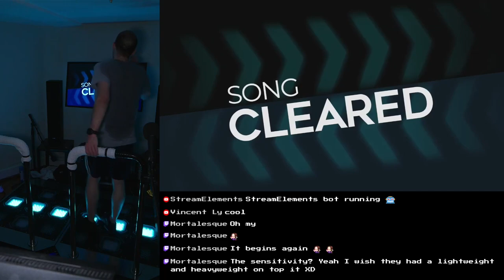[StepManiaX] Personal Reality - Full 22 - 99,974 (1p)